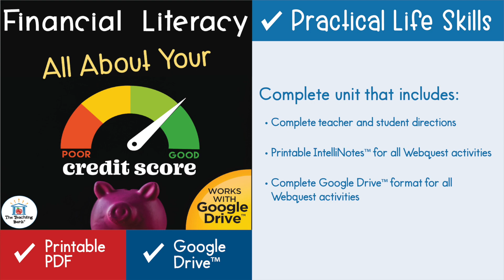Importance of Your Credit Score Financial Literacy Unit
Students will learn all about credit scores and credit reports in this financial literacy unit including a culminating activity to help students understand how things like a missed payment can lower their credit score and cost them more money due to higher interest rates in the long run. This download contains both a printable, as well as a Google Drive™, format.